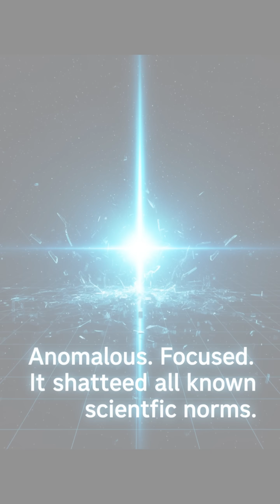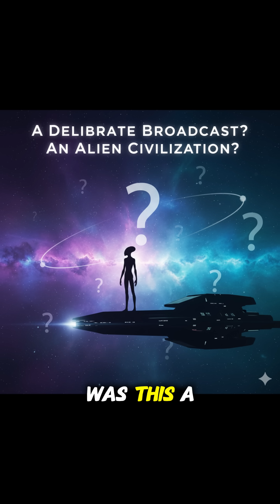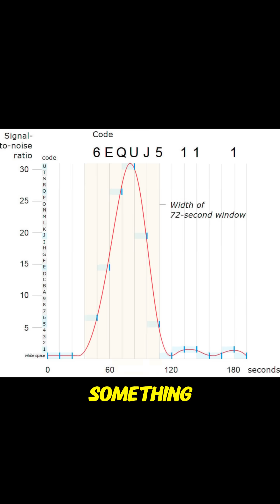The Wow! Signal: Did Aliens Send Us A Message? (Unsolved Space Mystery)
Unlock one of humanity's greatest cosmic mysteries! In 1977, astronomers detected an extraordinary signal from deep space – the legendary "Wow! Signal." Was it a random burst, or undeniable proof of intelligent alien life trying to communicate?

Join us as we dive into the fascinating true story behind this famous UFO event and what makes it the strongest candidate for extraterrestrial contact. Discover the specific radio frequency (1420 MHz), its origin in the constellation Sagittarius, and why, after decades, this powerful message from 220 million light-years away has never been heard again.

If you're fascinated by unsolved mysteries, space exploration, and the search for aliens, this short documentary reveals why the "Wow! Signal" continues to baffle scientists and ignite the imagination.

What is the Wow! Signal? Could aliens be real? Unexplained phenomena in space. The biggest space mystery.